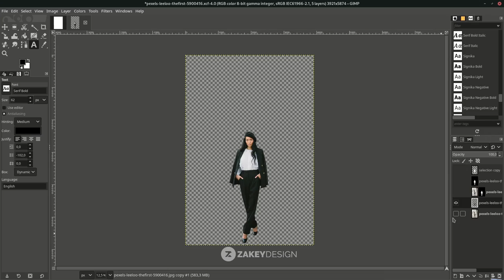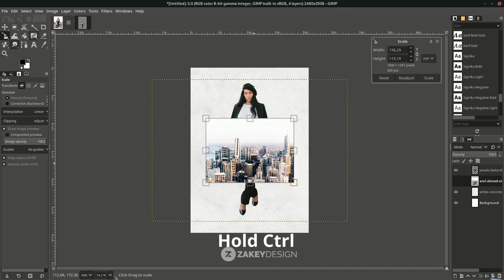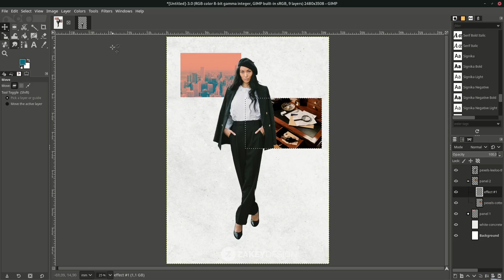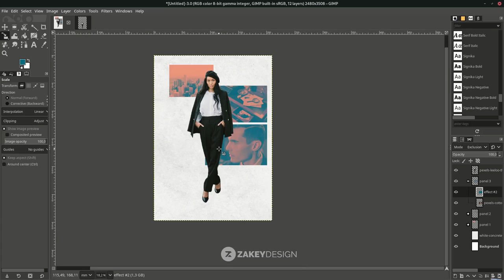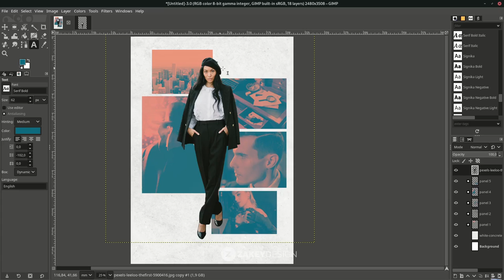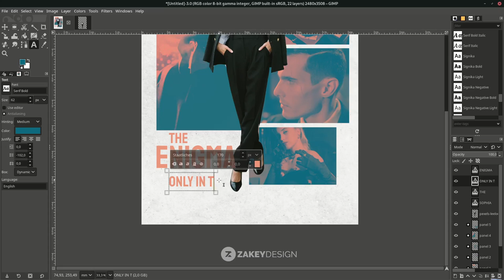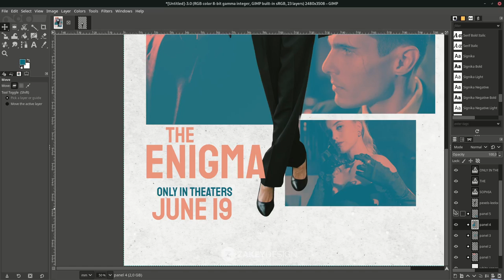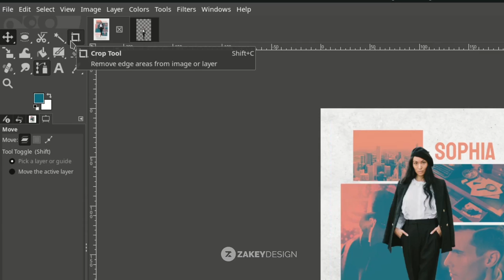GIMP Tutorial: Movie Poster Design in GIMP - The Enigma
This tutorial will guide you in creating a movie poster design inspired by Canyon Design Group and the Kitchen Movie poster. Learn how to incorporate the duotone effect to enhance its visual appeal.

Note 1: To create a selection for the first image, it is recommended to use an advanced selection technique tutorial in GIMP. You can watch the following tutorials for guidance:

Alternatively, you can use an online background remover tool.

Note 2: Please note that the Layer Mode "Exclusion" may not work well with certain colors. As an alternative, you can try changing the layer mode to "LCh Color" or "Multiply."